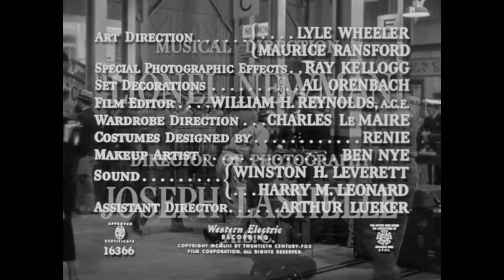Dangerous Crossing 1953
Newlywed Ruth (Stanton) Bowman (Jeanne Crain) joyously starts a honeymoon cruise to Europe with her husband John Bowman (Carl Betz), only to have him go missing shortly after they check into their cabin. Compounding her confusion, Ruth finds that she is registered solo under her maiden name in a different cabin and that none of the crew members who could have seen her husband on the ship remember him. These include the ship's purser (Gayne Whitman), stewardess Anna Quinn (Mary Anderson), and second officer Jim Logan (Max Showalter). After she talks to the captain (Willis Bouchey), he orders the ship searched for the missing John Bowman. However, the captain notices that Ruth isn't wearing a wedding ring, and the crew begin to suspect Ruth is mentally unbalanced.

That night, John telephones Ruth with a cryptic warning not to trust anyone. A divorcee traveling solo (Marjorie Hoshelle) and the stewardess take an interest in Ruth. Meanwhile, Dr. Manning (Michael Rennie) starts a sympathetic search for the facts, spends time with Ruth, using his clinical demeanour to get her to open up about the recent death of her father, a wealthy steel executive.

Ruth recognizes the crew question her sanity, and decides to put on an act and agrees that she's been foolish, but mysterious things continue to happen. Ruth and Dr. Manning get closer, and a man who walks with a cane seems to stalk her.

The stewardess is revealed as conspiring with someone (by phone) to make Ruth seem unstable. Dr. Manning confronts Ruth with the suggestion that her wedding was either secret or non-existent. She explains that John wanted it to be quick and quiet and talks about an uncle who might scheme to get her large inheritance.

John calls again and asks to meet Ruth on deck but runs into the fog when he hears others approach. The ship's crew chase Ruth but she escapes, ending up in the dance room where she is trapped and makes a scene of despair. The captain demands that she be locked in her cabin. She is sedated and a strict nurse prevents her from demanding anything.

At last, John is revealed to be Barlowe, the third mate, who has been under Dr. Manning's care all along for a claimed illness. When he learns Ruth has been locked in, he tells his co-conspirator the stewardess to enable her escape. When they meet again, John attempts to throw Ruth overboard (mentioning the money of the inheritance he would get as a motive) but is stopped by Dr. Manning, who has followed her. It is John who accidentally goes overboard in the ensuing fight.

Later, Dr. Manning comforts Ruth, and the captain apologizes in the name of all who didn't believe her and explains that the stewardess confessed.

Filmed on the same sets as Titanic (1953).

Coincidentally, Michael Rennie was the off-screen narrator in Jean Negulesco's film, "Titanic," the set for which was used for "Dangerous Crossing," released four months later.

From 23:45-24:42, Kay Prentiss [Marjorie Hoshelle] can be seen wearing the same dress that Celeste Holm wore at Margo's famous dinner party in All About Eve (1950), three years earlier. Interestingly, Jeanne Crain had been considered for the role of Eve Harrington but was unable to do it after she became pregnant.

The shipboard swimming pool seen halfway through this film also appeared in one of Fox's biggest hits of 1953 - it was the setting for a musical number featuring Jane Russell and a team of body-builders in Gentlemen Prefer Blondes.

Trivia
Filmed on the same sets as Titanic (1953), Gentlemen Prefer Blondes (1953), and A Blueprint for Murder (1953)

During the opening credit and at the beginning, during the departure, it's a stock-shot from the "Ile-de-France", while since the ship is at sea it's clearly the "Queen Mary"